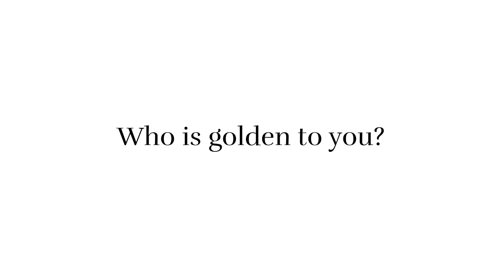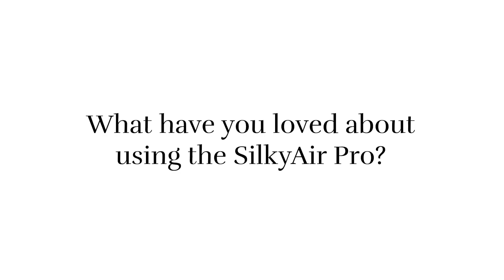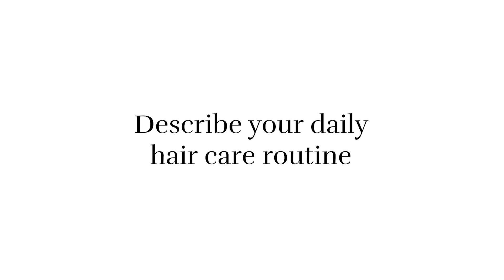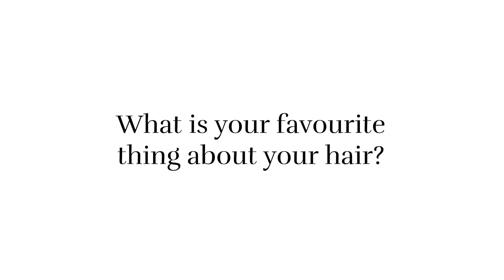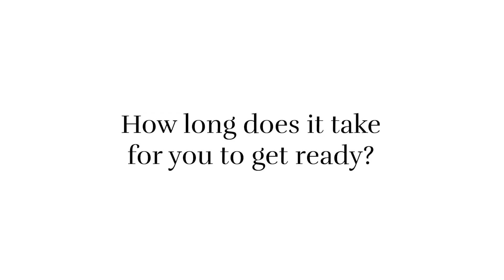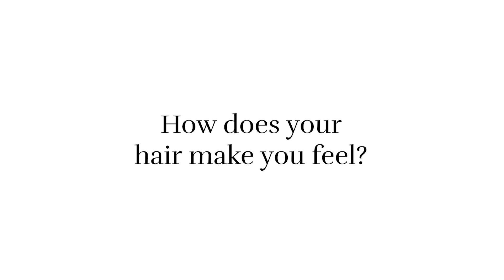Happy Women's Day from Silk'n 🤍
Let's celebrate all the incredible women who inspire us to be our best and remind us that together, we are golden! ✨